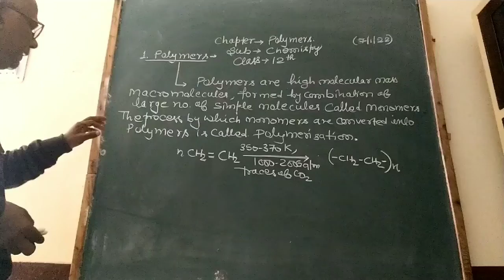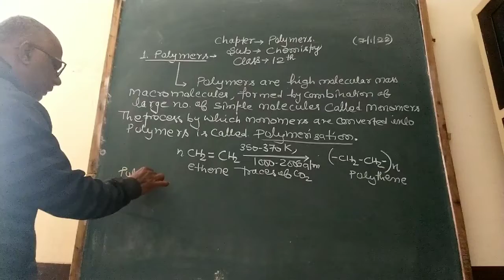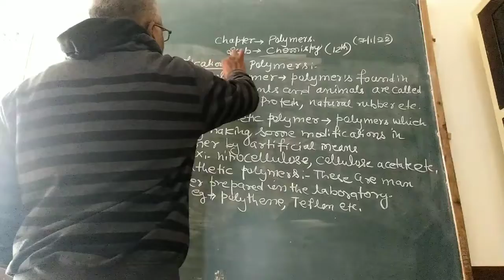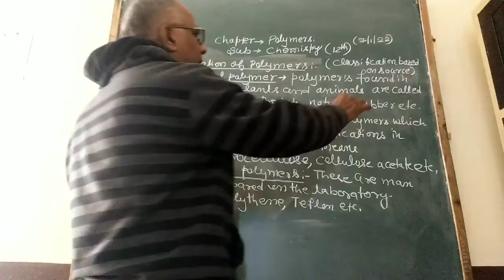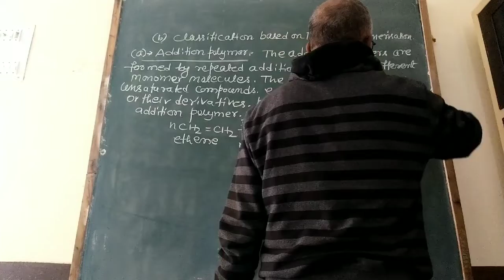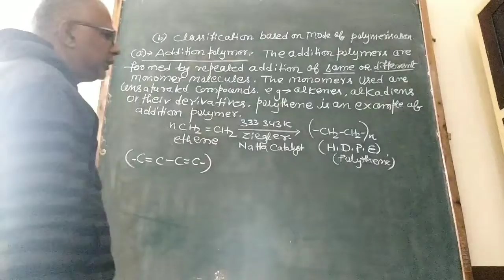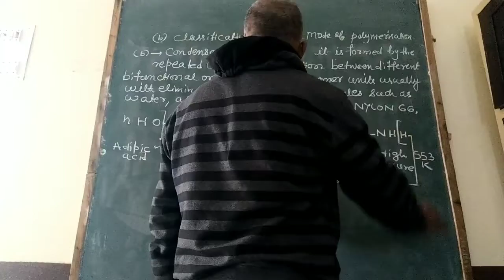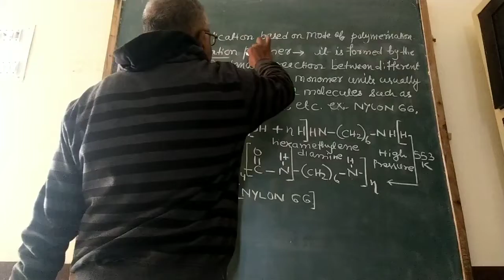chapter- polymers class 12 (Part-1) Chemistry By Dr. Amar Singh Thakur